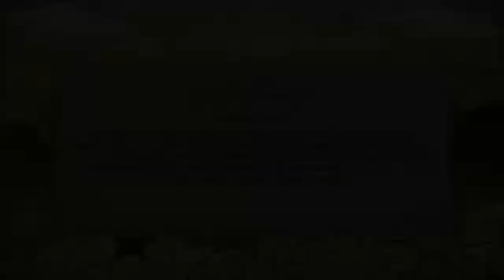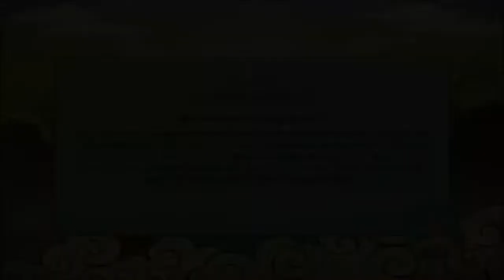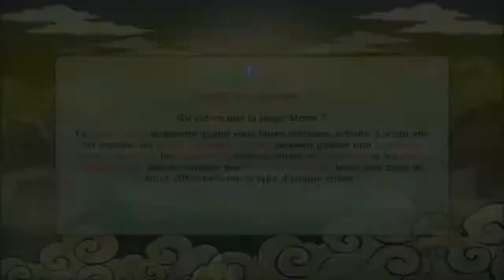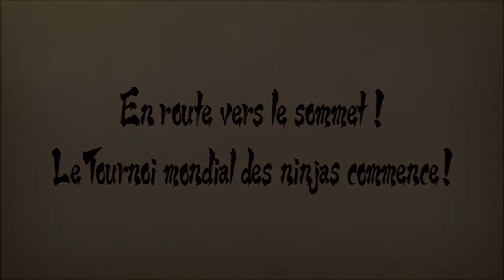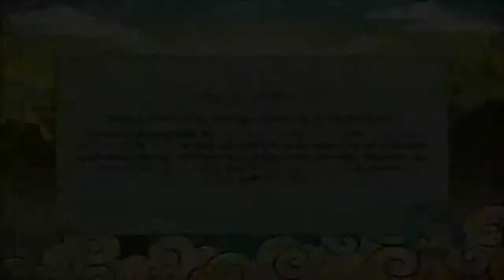Tournoi mondial des ninjas Rang C Ep 1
On se retrouve cette fois ci sur un nouveau jeu !! (c'est rare) N'hésitez pas à aimer ou commenter ! :)